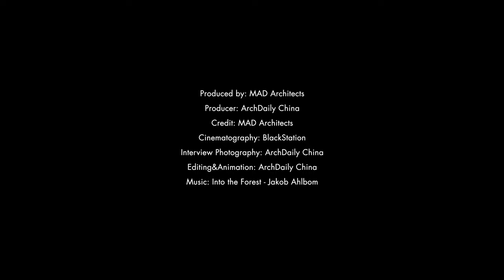MAD Architects: Building Connection To The Landscape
When the Quzhou Sports Park project was completed in China, it became the largest earth-sheltered complex ever built. In his conversation with ArchDaily, Ma Yansong explained that MAD Architects was not only focused on completing the stadium proposal, but also on creating an architecture that disappears. Unique fields become architectural spaces where anyone can do anything at any moment.